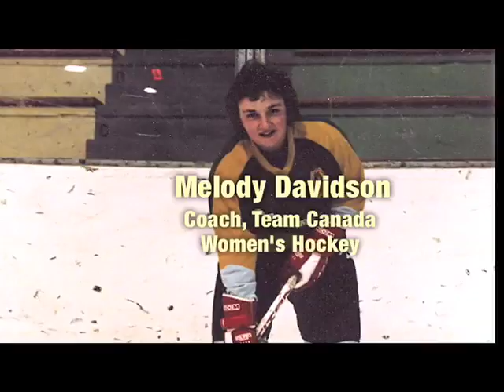Alumni 2010.mp4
The University of Alberta's six 2010 Distinguished Alumni Award recipients reminisce about their student days.